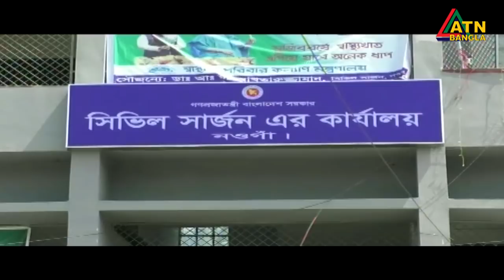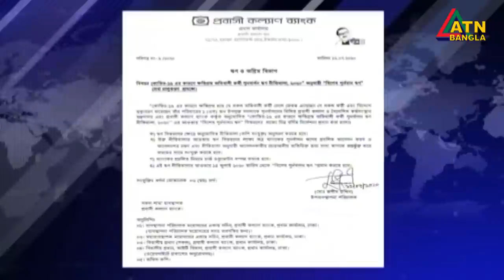এটিএন বাংলা সকাল ১০টার সংবাদ । 08.09.2020 | ATN Bangla 10am News